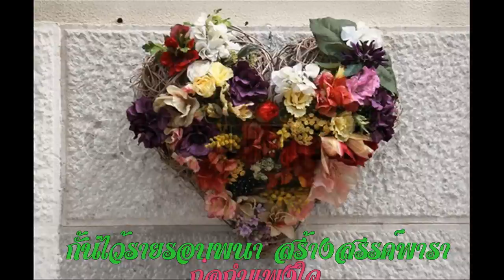อโศกรักสลักใจ - สุเทพ วงศ์กำแหง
คำร้อง: เกษตร สังวรการ
ทำนอง: นคร ถนอมทรัพย์
ศิลปิน: สุเทพ วงศ์กำแหง

อโศกนี้ มีแดนแว่นแคว้นดวงมาน
ข้าครองรักยั่งยืนนาน จำหลักวิญญาณด้วยดวงชีวา
ก่อกำแพงใจ กั้นไว้รายรอบพนา
สร้างสรรค์พาราไว้รอคอยท่าวาสิฏฐี

ชาตินี้ ชีวีข้าพลีสังเวย
ไม่ยอมรักอื่นชื่นเชย อโศกเจ้าเอยโปรดจงปรานี
อ้าองค์เทวัญข้านั้นมีคู่ชีวี
มอบรักภักดีแล้วมามีมาร แกล้งผลาญหัวใจ

(ซ้ำ *)
นางเอย อยู่แคว้นแดนไหนดวงใจของข้า
ข้ารอนแรมมาสุดหล้าฟ้าไกล
ข้านี้ขอจัดรถทองท่องไป
รับเจ้ามาไว้ ณ วังเวียงใจเป็นคู่เสน่หา

อโศกนี้ มีแดนแว่นแคว้นวิไล
ข้ามีรักคู่หทัยสถิตอยู่ในหว่างกลางอุรา
ข้าคอยจอมใจ หวั่นไหวในห้วงวิญญา
เทพไท้เทวาพระแม่คงคาจงโปรดเห็นใจ (ซ้ำ *)

ข้อมูลเกี่ยวกับเพลงนี้:-
เพลงอโศกรักสลักใจ นี้  เป็นเพลงเอกในละครวิทยุ เรื่อง กามนิต วาสิฏฐี
ขับร้อง และบันทึกเสียงเป็นครั้งแรก โดย คุณสุเทพ วงศ์กำแหง เมื่อ ปี พ.ศ.2495
เพลงนี้มาดังเอาในอีก 3 ปีต่อมาคือ ปี 2498

Information:
หนังสือกามนิตได้รับการยกย่องให้เป็นหนังสือดี 100 เล่มที่คนไทยควรอ่าน ฉบับภาษาไทยแปลโดย เสฐียรโกเศศ นาคะประทีป ในปีพ.ศ. 2473 มีรูปประกอบโดยอาจารย์ช่วง มูลพินิจ โดยแปลจากฉบับภาษาอังกฤษ เรื่อง "The Pilgrim Kamanita" ซึ่งแปลมาจากต้นฉบับภาษาเยอรมัน ประพันธ์โดย Der Pilger Kamanita ชาวเดนมาร์ค ที่แต่งขึ้นโดยอาศัยเรื่องราวต่างๆ เกี่ยวกับพระพุทธประวัติ และวรรณกรรมของอินเดีย

References:
- Wikipedia
- The Pilgrim Kamanita

This song is some kinds about a part of a literature "The Pilgrim Kamanita" written by Der Pilger Kamanita. In this part, it is written in mood of Kamanita's love in Asoka City, India. He searches for Vasidtee, his lover.

NOTE: This song was requested by Khun aanirutt84 on my song "คนเดียวในดวงใจ DollDulya." The quality of voice may be faded out and equipped with noise a little bit. Since it's very old song and Khun Suthep Wongkamhaeng has never sung it in the next version as I know.